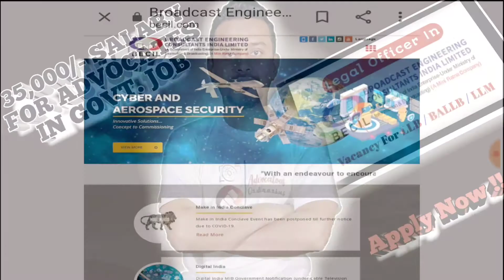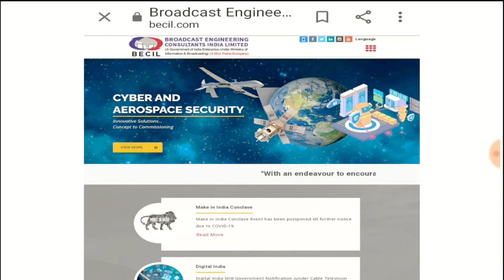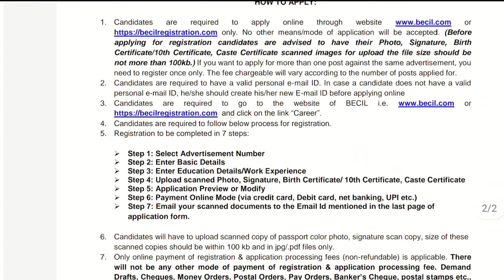Legal officer vacancy | becil recruitment 2021